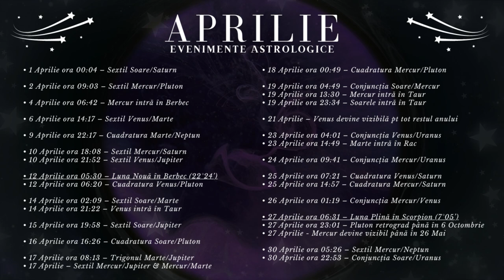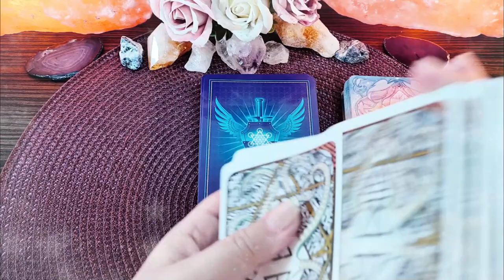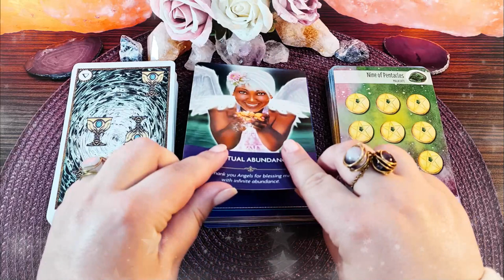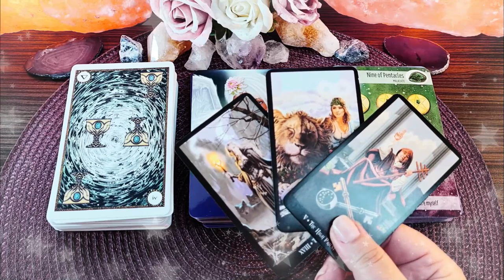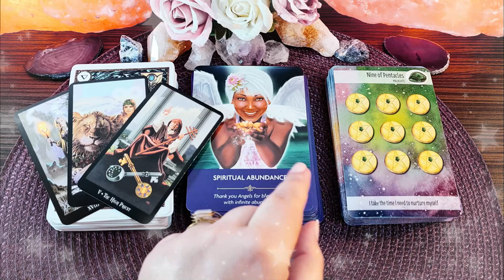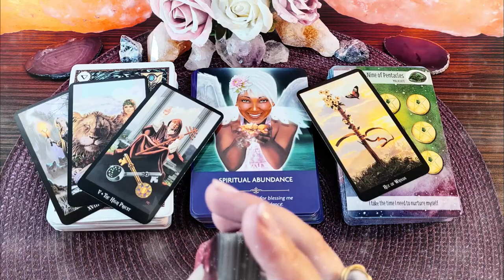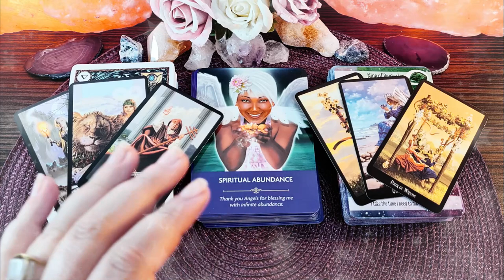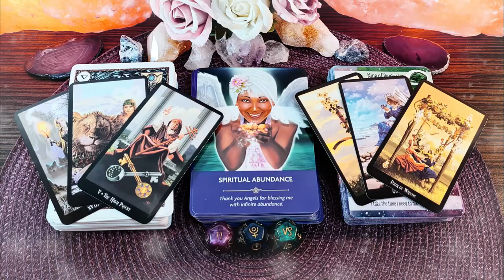RAC ♋️ Aprilie | E momentul să începeți ceva nou în carieră | Horoscop & Tarot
În acest video v-am pregătit analiza astrologică detaliată a lunii Aprilie, horoscopul personal pentru cei care aveți zodia, ascendentul, Luna natală, sau o aglomerare de 4 sau mai multe planete în RAC, precum și ghidare intuitivă pentru voi folosind cărțile de Tarot, cărțile Oracol și Astrozarurile.

În prima parte a acestui material găsiți informații referitoare la evenimentele astrologice ale lunii Aprilie și cum ne pot influența acestea. În a doua parte a acestui material vă explic cum vă afectează la nivel individual cele mai importante evenimente astrologice din această lună. Pentru nativii din Rac faza de Lună Nouă din Berbec pe data de 12 Aprilie vă aduce noi oportunități în carieră. Spre finalul lunii Aprilie, faza de Lună Nouă în Scorpion este încadrată de două conjuncții ale planetei Uranus, mai întâi cu Mercur, pe urmă cu Soarele și activează pentru Rac într-un mod surprinzător axa prietenilor și a relațiilor romantice. În a treia și ultima parte a acestui material vă dau informații suplimentare de la cărțile de Tarot referitoare la riscurile și oportunitățile lunii Aprilie pentru nativii din Rac, scot un mesaj de la Îngerul vostru păzitor cu ajutorul cărților Oracol și clarific toate aceste informații cu Tarotul Vrăjitoarelor și Astrozaruri.

Introducere 00:00
Evenimente Astrologice 00:19
Horoscop Rac 30:54
Tarot -Oracol -Zaruri 34:41